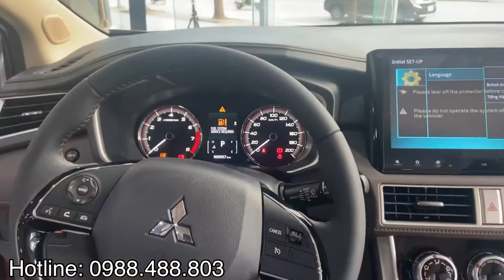Chính sách Mitsubishi Xpander Cross tháng 5. Hỗ trợ thuế trước bạ ngang xe lắp ráp